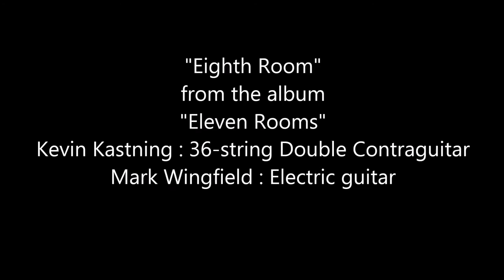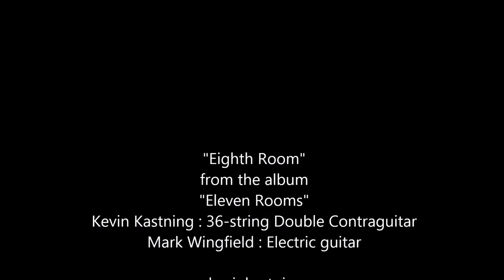Eighth Room: Kevin Kastning & Mark Wingfield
"Eighth Room," from the Greydisc album "Eleven Rooms."
Kevin Kastning: 36-string Double Contraguitar
Mark Wingfield: Electric guitar